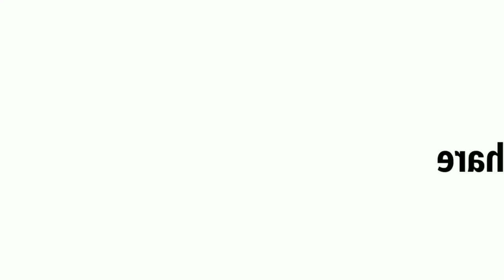Historical Building Dot Art series 4